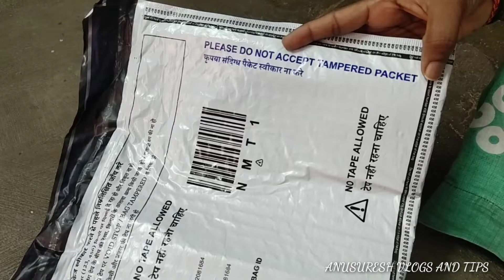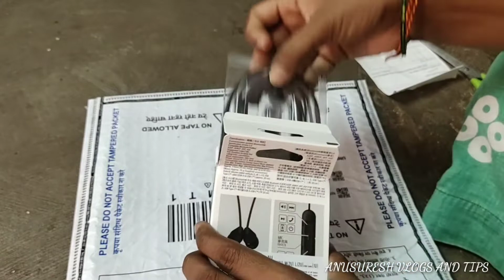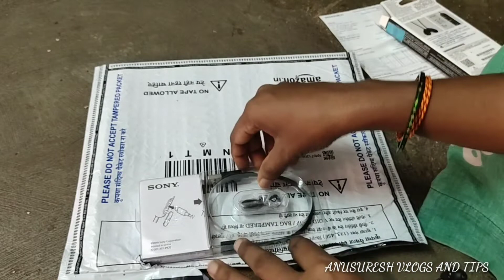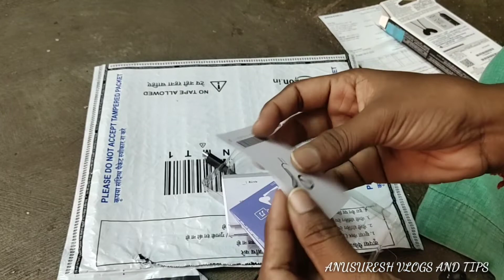Sony Bluetooth Headset Unboxing & full review||Sony Wireless stereo headset||WI-C200